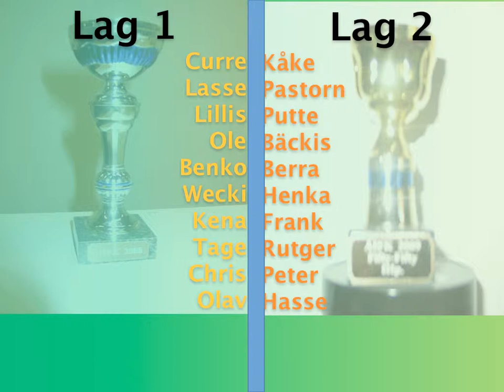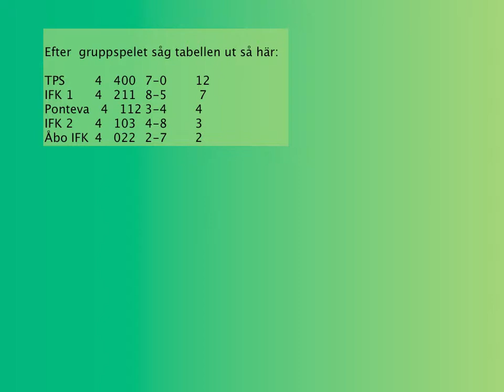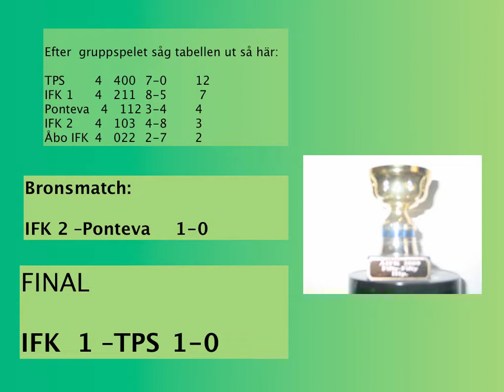2009 fiftyfifty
IFK Mariehamn Oldboys spel i Fifty-fifty turneringen i Åbo 2009